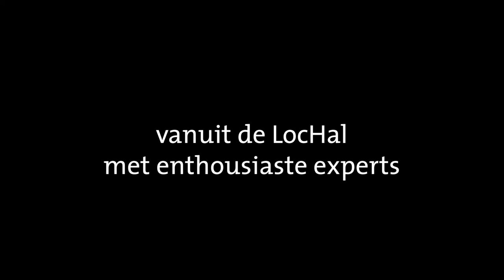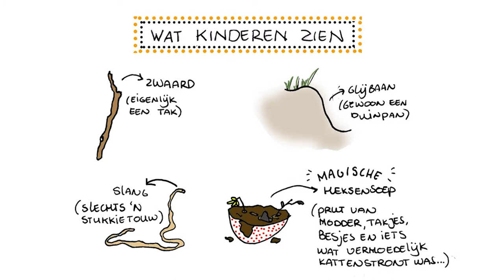KennisMakerijRevue Trailer Seizoen 1